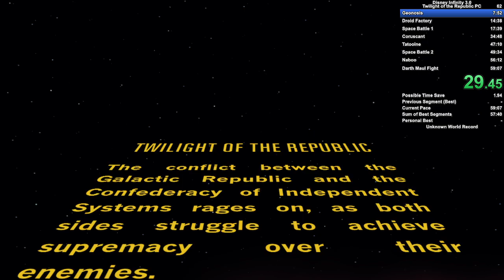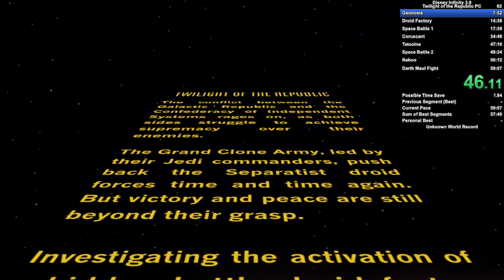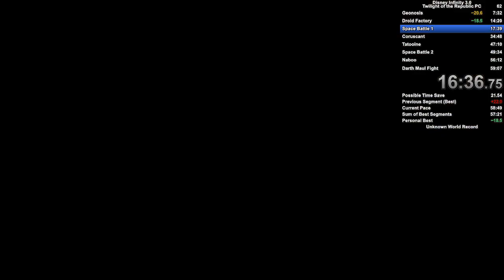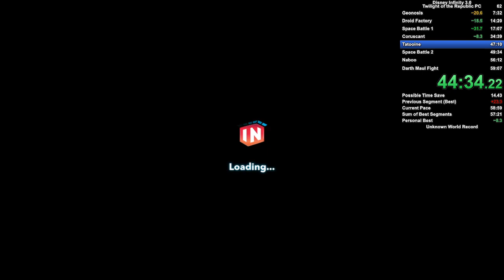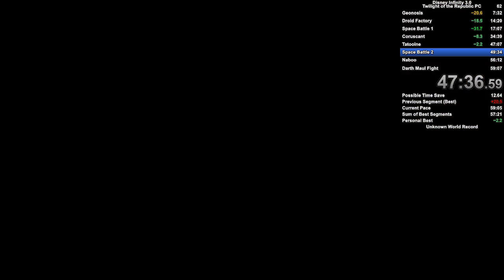Disney Infinity 3.0 Twilight of the Republic any% 00:58:11 [loadless] (World Record)